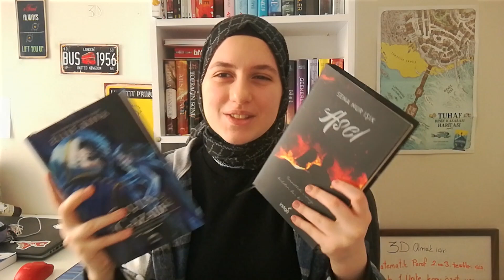O MU BU MU? | Asel'mi 02:02'mi???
Bookstagram @okurbilgisi